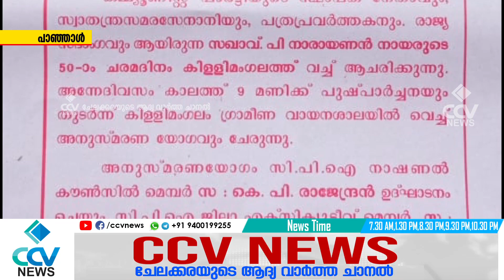കമ്മ്യൂണിസ്റ്റ് പാർട്ടിയുടെ സ്ഥാപക നേതാവായ പി നാരായണൻ നായരുടെ 50ചരമദിനത്തിന്റെ ഭാഗമായി അനുസ്മരണയോഗം